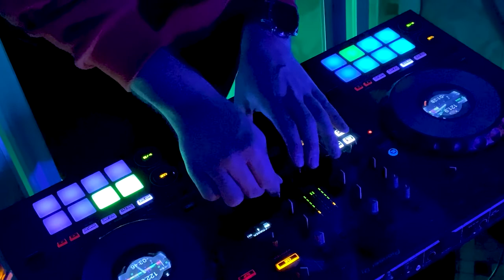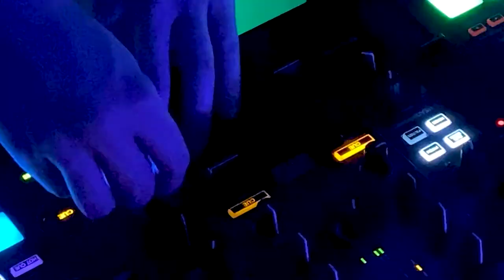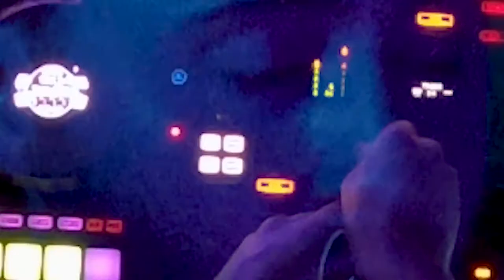N.jay's Bathroom Sessions 15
Do you see how tired I am?
Check out them socials below